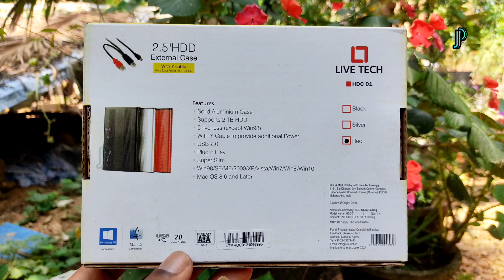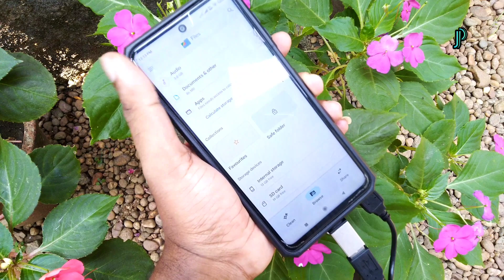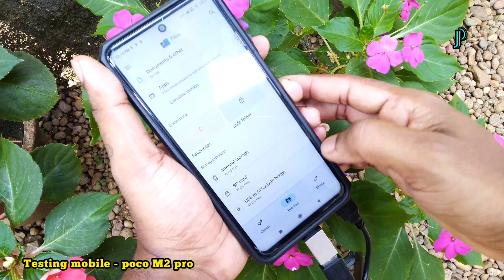How to connect Laptop Hard Disk to Mobile Phone